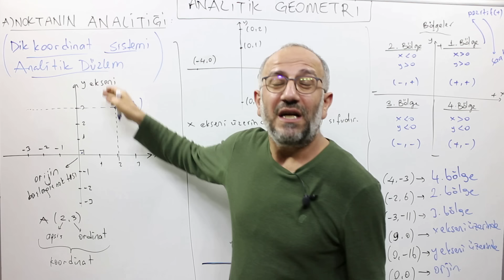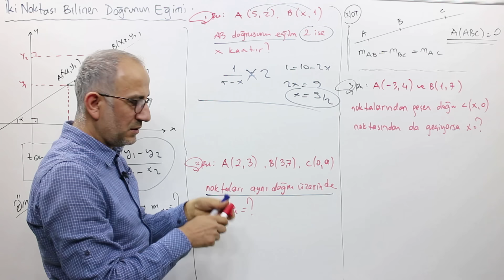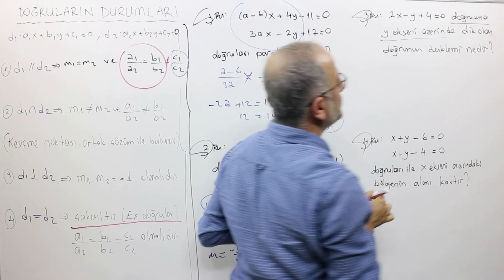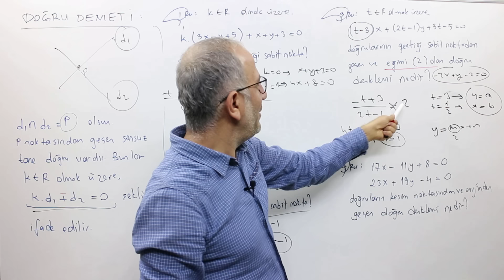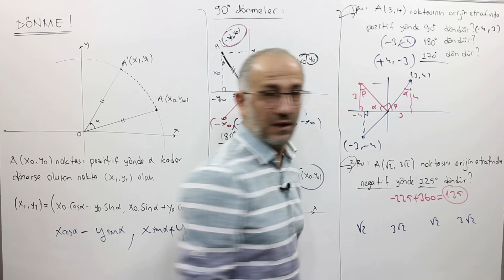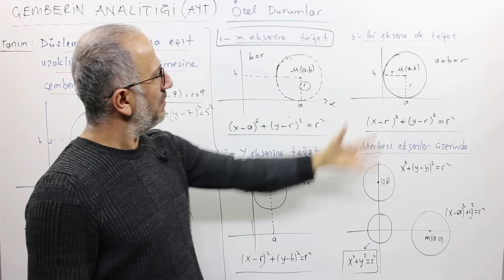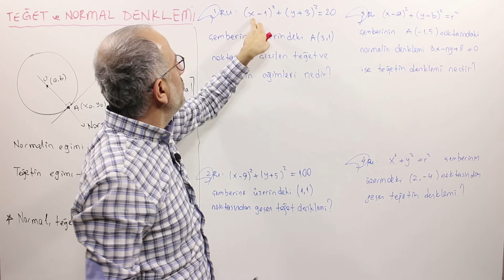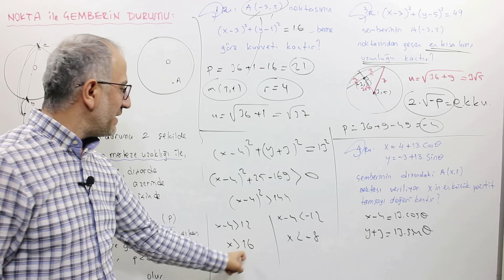Analitik Geometri Tamamı | Konu Anlatımı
PDF